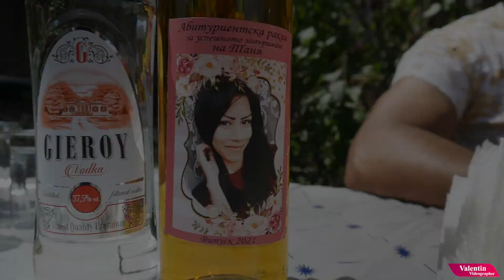Абитуриентски бал Танчето Чавдарова 03.05.2021